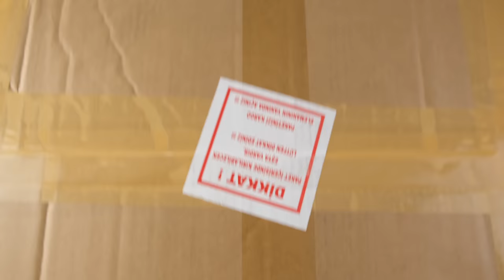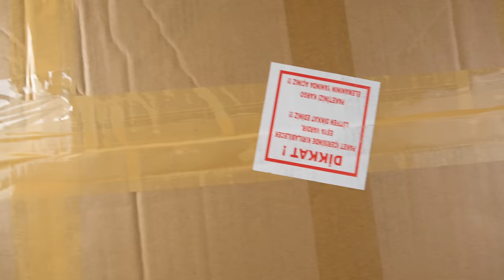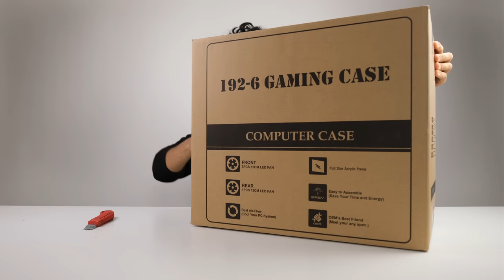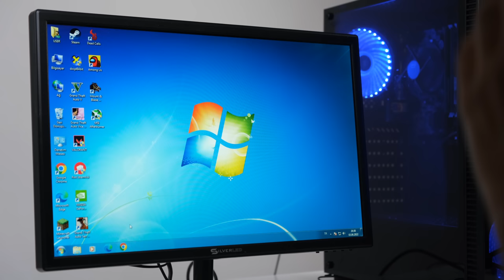3.500 TL'ye HEPSİ DAHİL ''OYUN BİLGİSAYARI'' ALDIM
Ben Furkan Akman, uygun fiyatlı her şey dahil oyuncu bilgisayarı, montiörü, klavyesi ve mouse'unun kutu açılışı ve ürün incelemesini yaptım. Detaylar videoda, iyi seyirler.